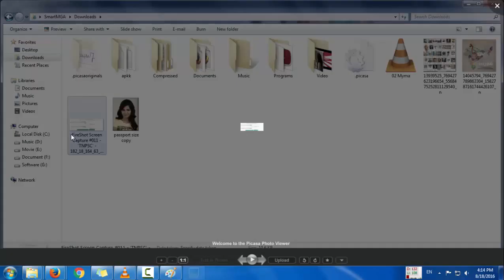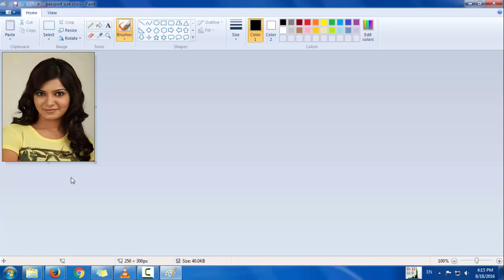How to compress images for apply tnpsc exam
Editing image by paint